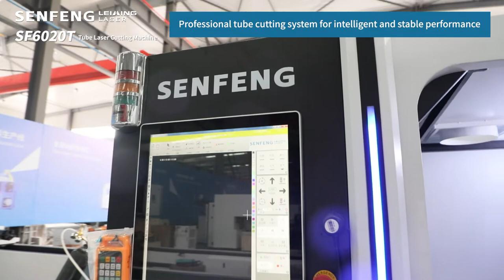Affordable Tube Laser Cutting Machine SF6020TZ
SF6020TZ affordable tube laser cutting machine is used for cutting round tube,square tube and other metal tube. Pipe processing range 6000mm* φ10~220mm.(square tube: 10*10-150*150mm).SF6020T affordable metal tube laser cutter is equipped with fiber laser device, laser power  from 1.5kw to 4kw.